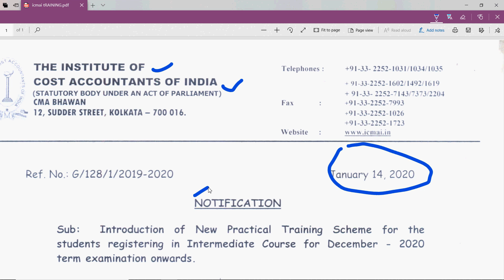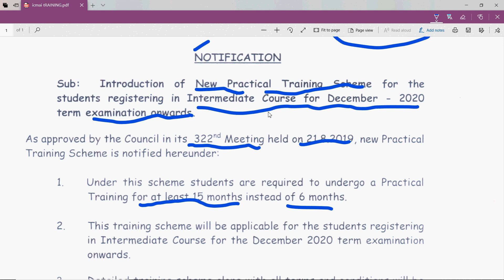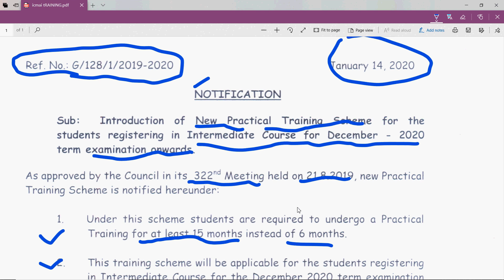CMA New Practical Scheme I 15 Months Training Scheme I ICMAI I Extension in Training Duration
ICMAI launched new training scheme for the CMA students who are going to Join CMA course from Dec 2020 Term examination on words.